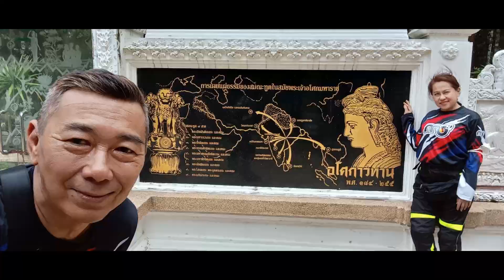Christmas holiday ride to Trang, Nakhon Si Thammarat and Phatthalung 23 12 2023